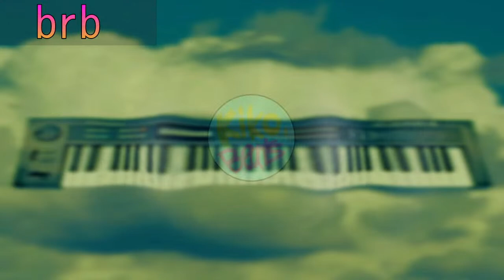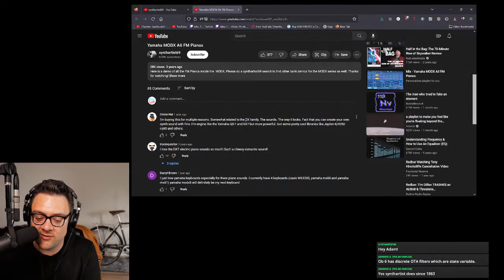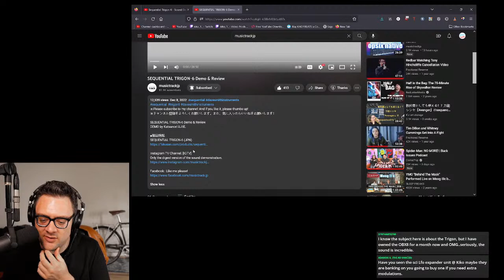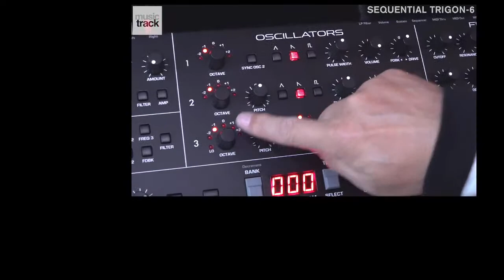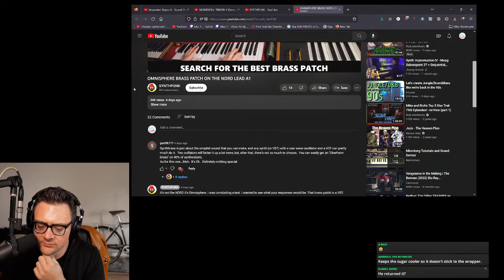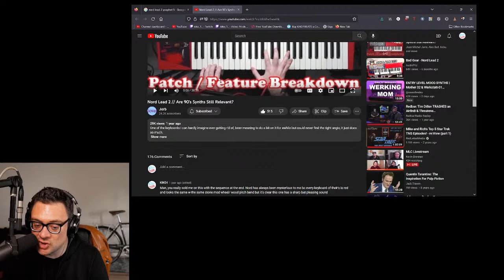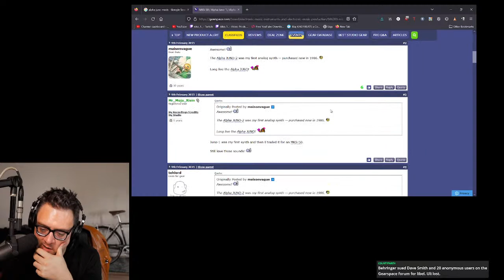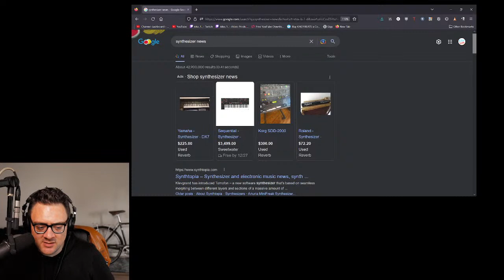Trigon 6 Synthesizer (Could Be Cool)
I am backpedaling a bit on my initial thoughts!!